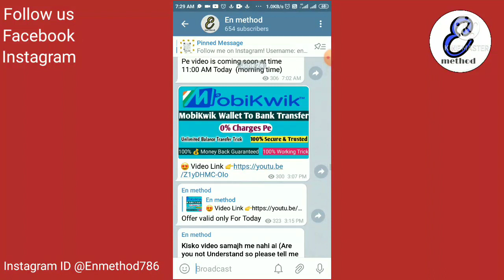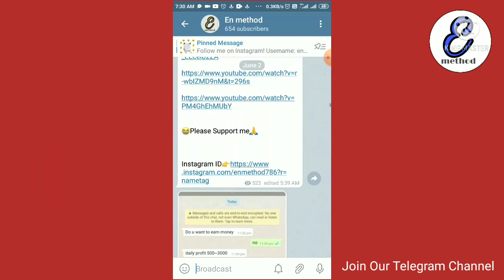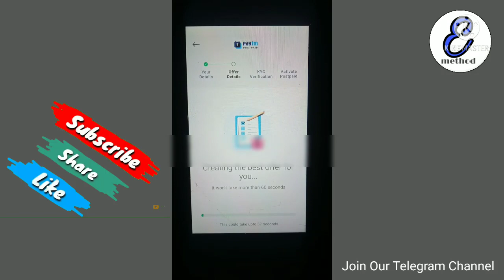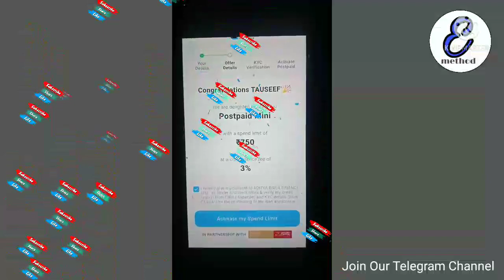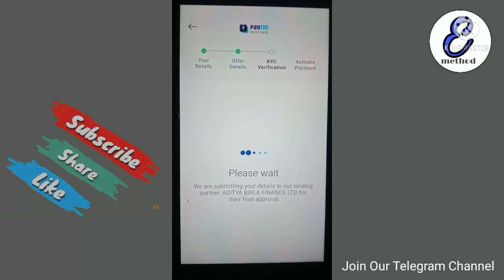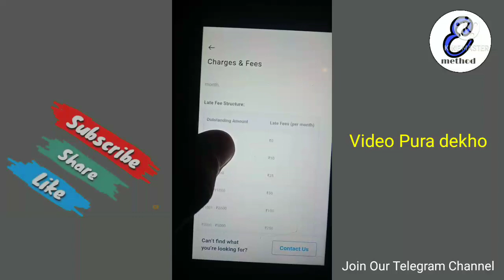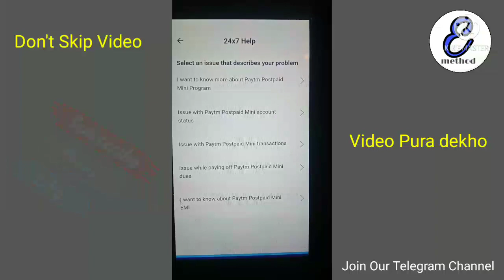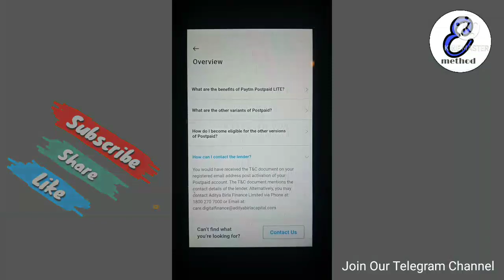Paytm Postpaid New Update 2021 | Paytm Postpaid KYC 2021| Paytm Postpaid loan limit increase (हिंदी)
to activate Paytm Postpaid in 2021 |Paytm
Postpaid in Hindi | Paytm Postpaid New Update 2021 | Paytm Postpaid KYC 2021 | Paytm Postpaid loan 2021 limit increase

How To Paytm Postpaid money Transfer To Bank | Paytm Postpaid Money Transfer To Bank Free | Paytm Postpaid To Cash | Paytm Postpaid

📲Join Now

👍Cover Video

paytm postpaid not working on recharge
paytm postpaid activate kaise kare 2020
paytm postpaid ki limit kaise badhaye
paytm offer
how to transfer money from jio wallet to bank account
Convert to Paytm Postpaid To Wallet
paytm postpaid customer care number
Paytm postpaid money transfer to bank
Paytm postpaid loan
easy loan without document
instant personal loan
paytm loan